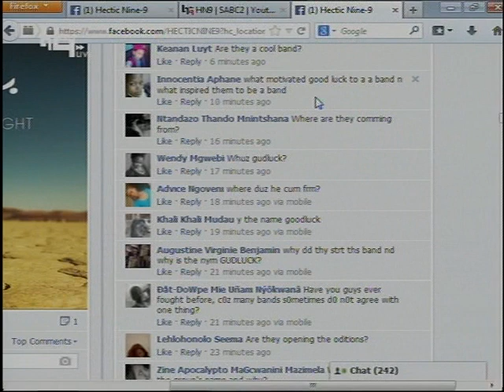Rob Van Vuuren pranks Lesego and Ayanda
Comedian Rob Van Vuuren pulled off one of the biggest pranks ever on Hectic Nine-9, and let's just say, Lesego and Ayanda were NOT impressed!